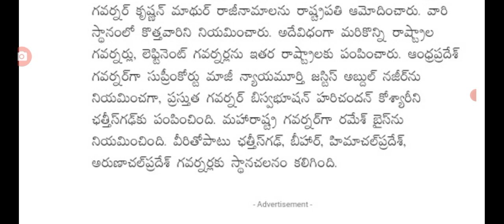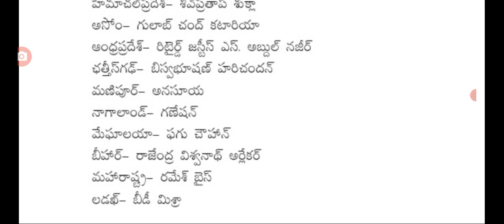12 రాష్ట్రాలకు కొత్త గవర్నర్లను నియమించిన రాష్ట్రపతి ద్రౌపది ముర్ము new governers in India.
hello everyone today update is central Government latest update on new governers .@sarlcreations